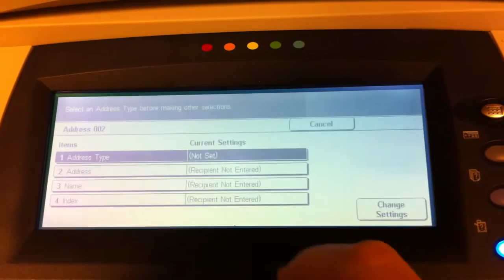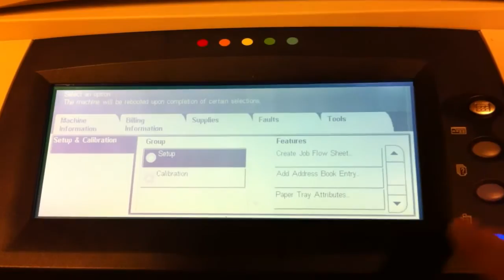Xerox WorkCentre 7232 - add an email to the address book - emailadres toevoegen adresboek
Ten behoeve van collega's op coworkingplace - om snel een scan naar zichzelf te mailen.

Makes it easy to email a document as scanned pdf to yourself

Vimeo HD video quality is superior  but nothing beats Youtube captions when you want to show and explain stuff.
(Also: you can add ambient music tracks to your vid that always sound in sync, whatever the video contents :-)